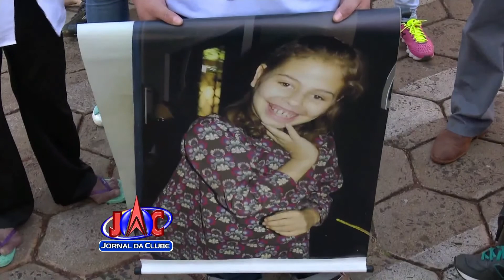Entidades de Batatais reclamam de atraso em repasse + Link - Jornal da Clube (08/08/2016)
Entidades assistenciais de Batatais realizaram um protesto para chamar atenção do poder público pelo atraso no repasse que pode prejudicar o atendimento de milhares de pessoas.